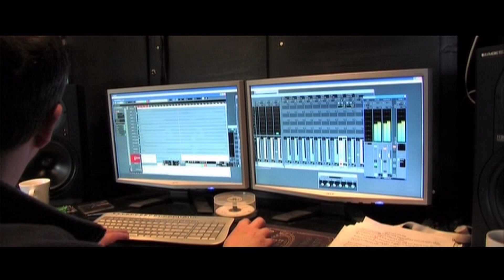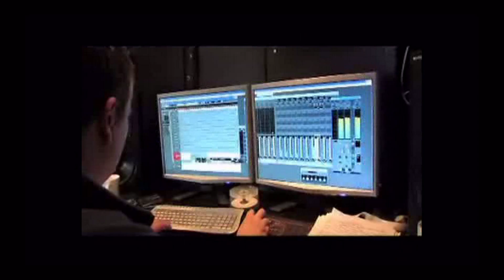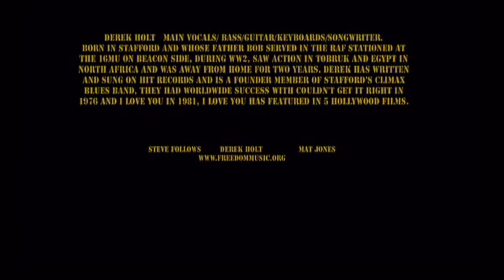Combat Body Armour 'Freedom' By Steve Follows, Derek Holt and Mat Jones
Climax Blues Bands, Derek Holt with Steve Follows,  Derek Holt and Mat Jones. TO BUY FROM Itunes